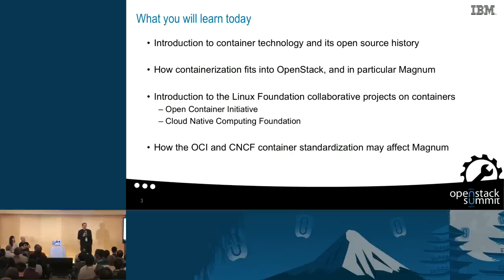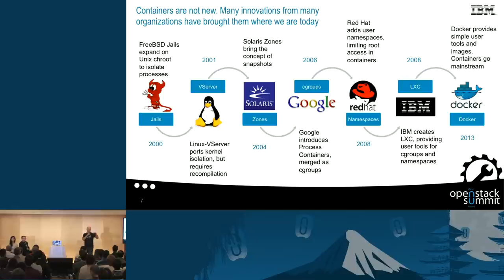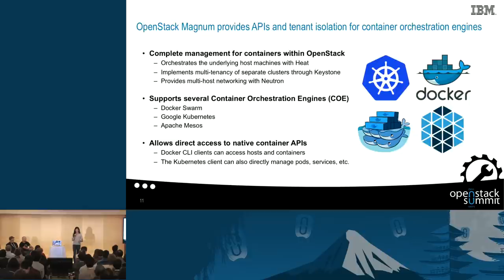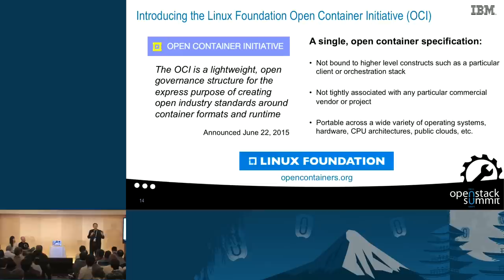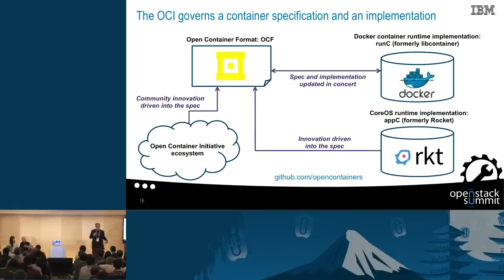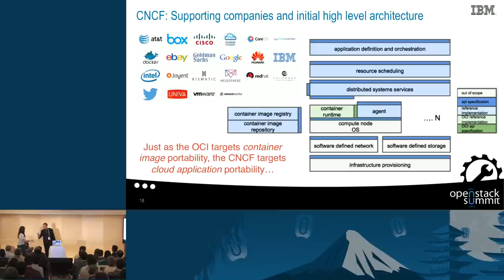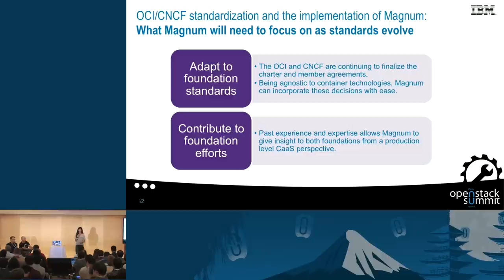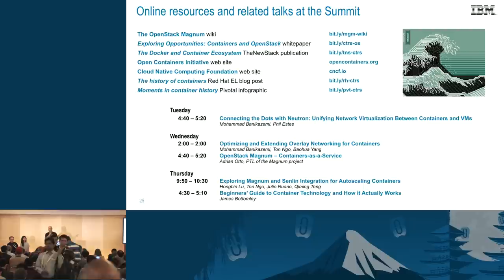The Containers Ecosystem, the OpenStack Magnum Project, the Open Container Initiative, and You!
The technology industry has been abuzz about cloud workload containerization since the open source Docker project became a phenomenon in early 2014.

Meanwhile, an OpenStack Containers Team was formed and the Magnum project launched to provide users with a convenient Containers-as-a-Service solution for OpenStack environments.

As the potential of both technologies emerged, many wanted to see shared governance over the baseline container specification and runtime technology to ensure an open c